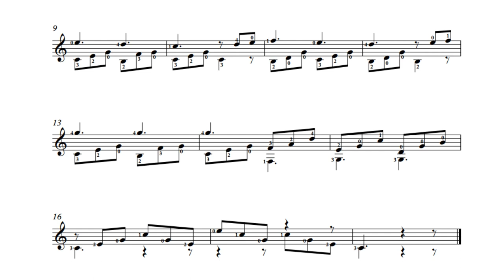Mauro Giuliani - Le Papillon Op 50 - Etude No . 12 - Score Video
Maurio Giuliani
Le Papillon Op.50
Etude No. 12
Performer: Ioannis Dimitropoulos